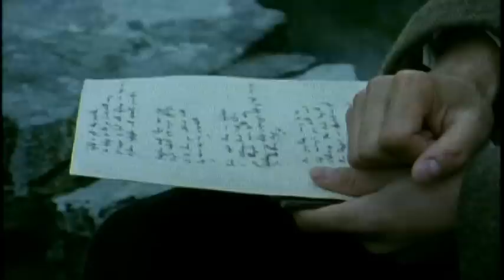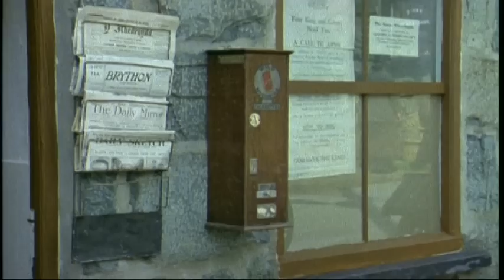Hedd Wyn - Rhan 3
Hedd Wyn - y ffilm i gyd gydag isdeitlau Saesneg.

The whole Welsh language film Hedd Wyn with English subtitles, as studied at A-Level.